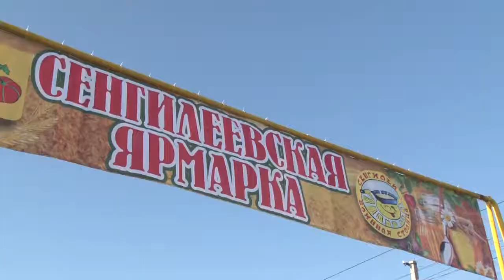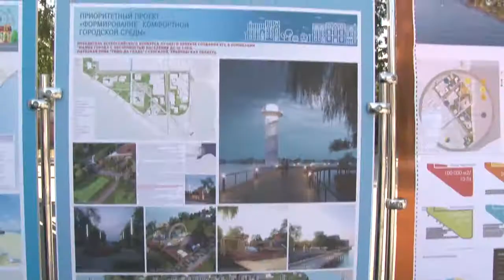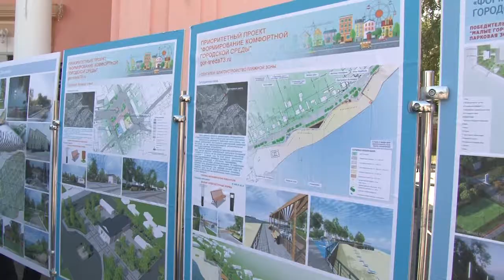Благоустройство Сенгилея. Дневник губернатора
Рабочая поездка губернатора  Сергея Морозова в Сенгилеевский район. Благоустройство населённых пунктов. Гражданская инициатива